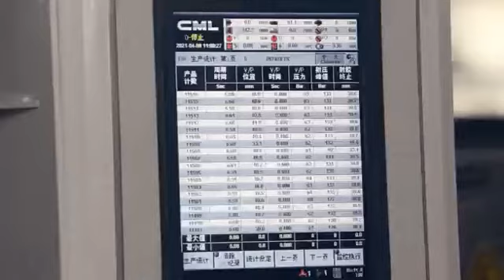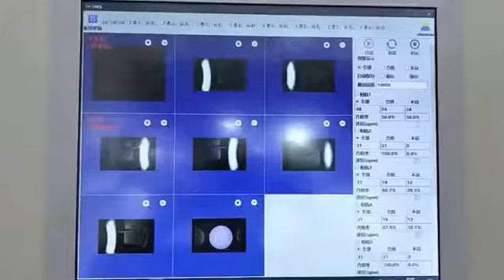yogurt cup injection molding machine with in mold labeling -- full automatic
Products name : 100g yogurt cup
Injection molding machine : Welltec TTI-353 Sec high speed thin wall    injection molding machine
Mould cavity No.: 8 cavities
Raw matrial : PP-BJ368MO
Cycle time ：5.5S
Weight ： 6g
Products Thickness ： 0.55mm
IML
Fully Automatic